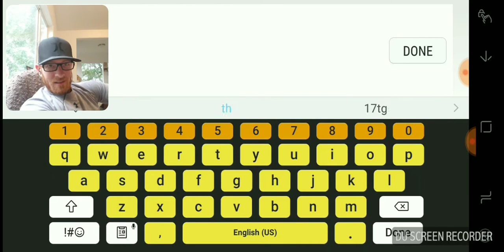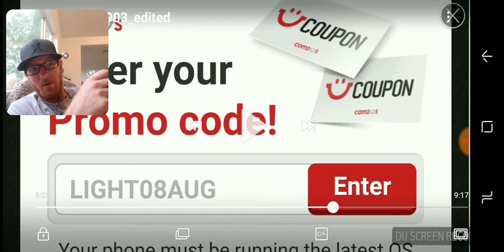[Ep.16] Summons!! Ancient God scroll and weekly gameplay. 04haugen